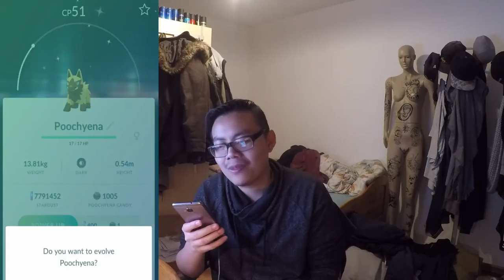Pikachu mit PARTYHUT! Pokemon Day & Mondneujahr Event - Shiny Fiffyen entwickelt! Pokemon Go!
euda es ist Pokemon Day und Pikachu mit Partyhut ist wieder da!
bis zum 28. Februar gibt es Pikachu mit Partyhut zu fangen und diesmal sogar in Shiny
ansonsten entwickeln wir heute zum Abschlus des Mondneujahr Event ein Shiny Fiffyen und pushen ein Snubbull auf Max
habt ihr ein Shiny Fiffyen gefangen?